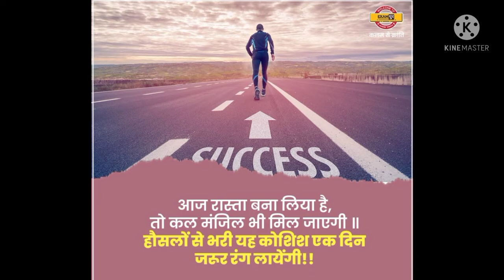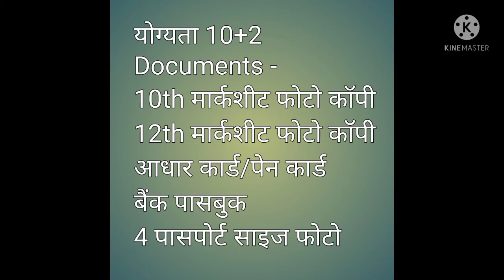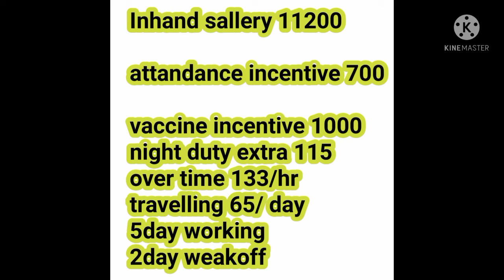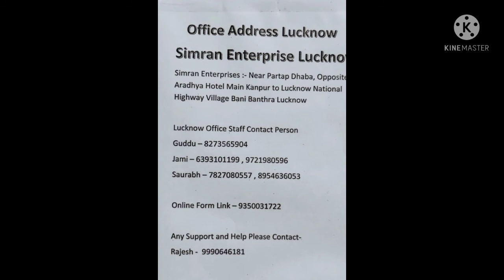jobinlucknowjob in Amazon warehouse Lucknowलखनऊ में जॉब करने के लिए सुनहरा अवसर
job in Amazon warehouse Lucknow
लखनऊ में जॉब करने के लिए सुनहरा अवसर
जॉब लखनऊ
अमेज़न जॉब लखनऊ

requement docoument---

highschool marksheet photocopy

intermediate marksheet photocopy

adharcard/pancard

bank passbook

4 passport size photo

online joining form-

work profile:-

pinking
packing
scanning
loading
unloading

office address:-

simran enterprises Lucknow near pratap dhava kanpur Lucknow highway bani banthara village